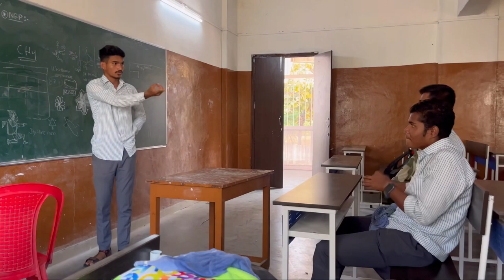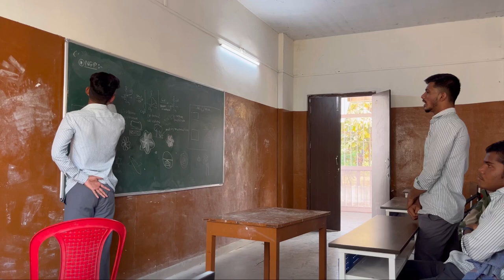DBF Dayanand College BSc 3 Year students🥳✨🖤